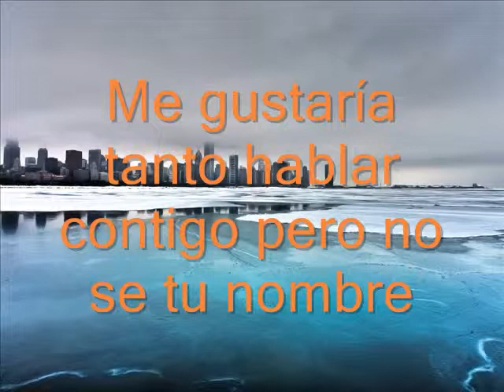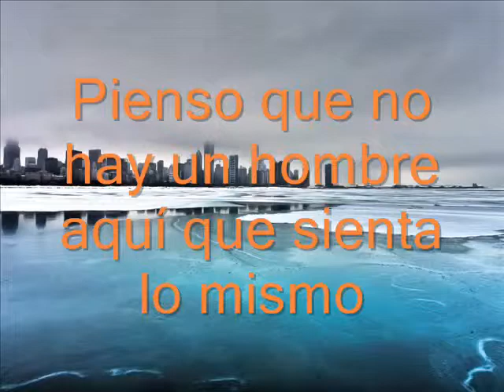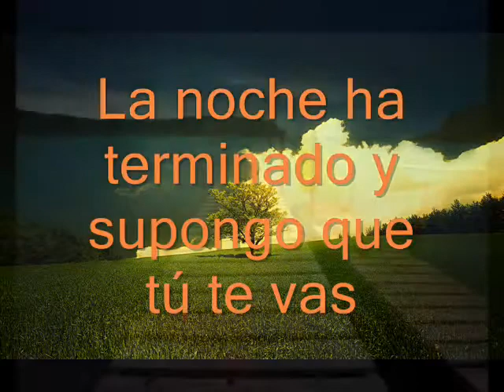The outfield - Alone with you(subtitulado al español).flv